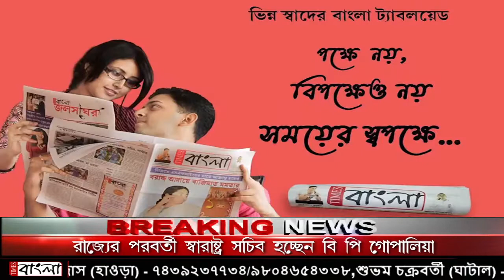'মায়াচর ' গ্রামের মানুষ জলবন্দি , ঘর ছাড়া বহু মানুষ অসহায় ভাবে কাটছে দিন !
সর্বস্বহারা ' মায়াচর ' গ্রামের মানুষ জলবন্দি, রূপনারায়ন নদী জলে প্লাবিত গ্রাম । পানীয় জল ও খাদ্যের অভাবে দিন গুনছে হাজার হাজার মানুষ।